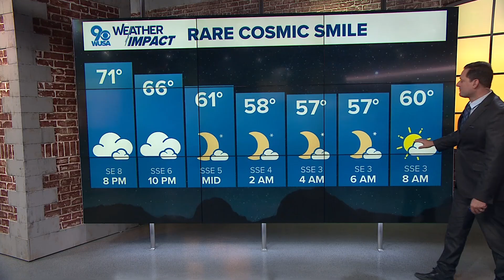Moon, Venus and Saturn align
We're tracking a special event in the sky for you stargazers out there.